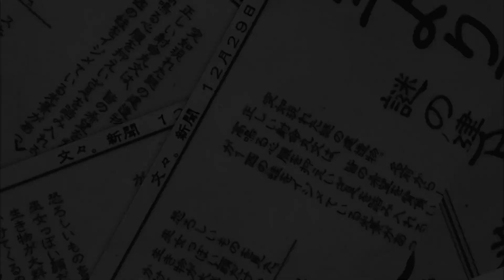Ayamonat Tag 2: Ein Rennen gegen Shinmyoumaru [Kurzvideos]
Für Tag 2 hat Aya beschlossen ein kleines Rennen gegen Shinmyoumaru in der Welt der Bücher zu veranstalten.